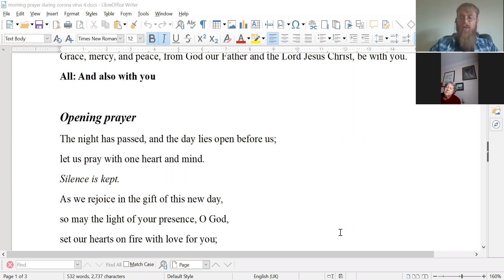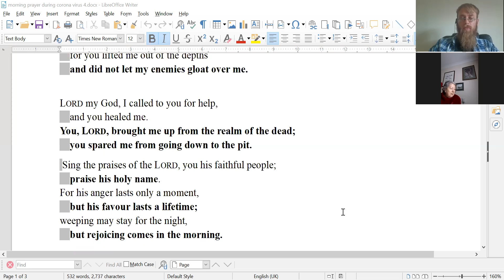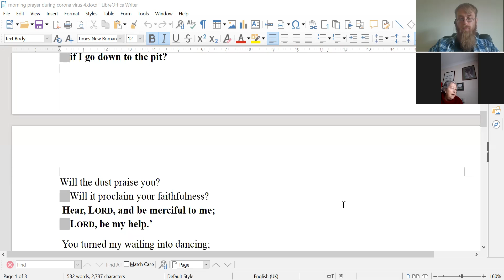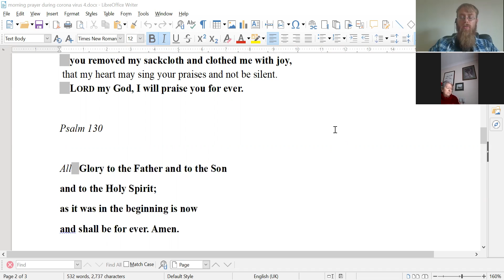Morning prayer for Saturday 29th August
The Kinsman-Redeemer...